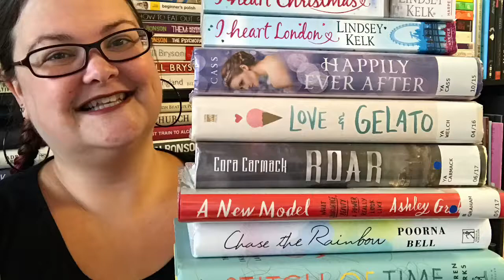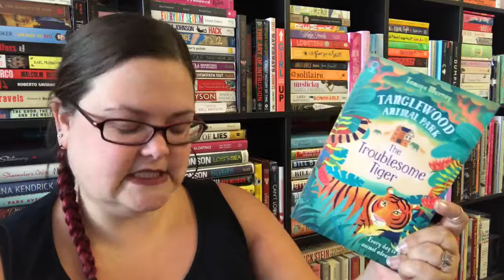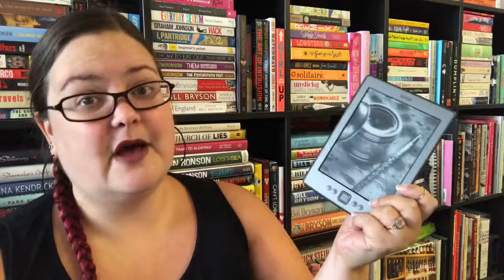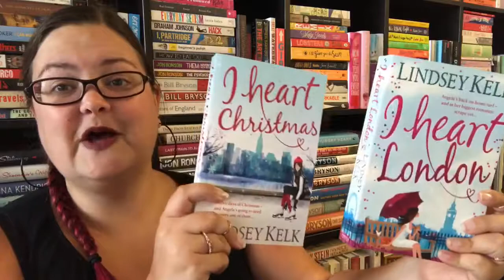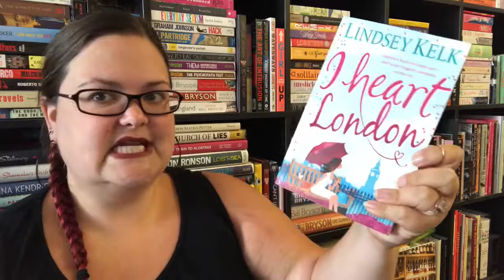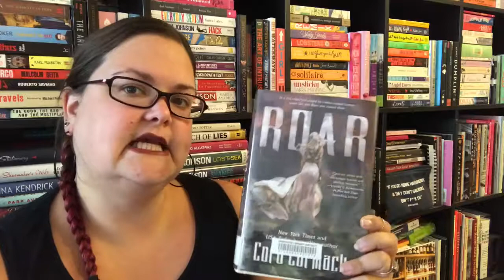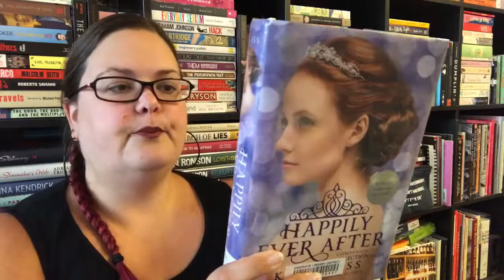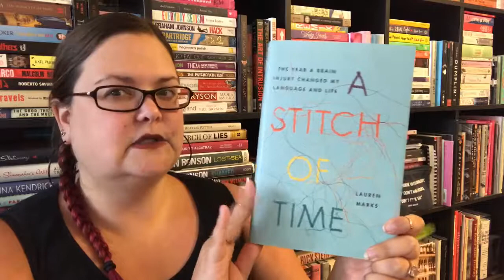August TBR! Library Books and August 2017 Releases...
Here are all the books I would like to read in the month of August! Plus a little bit of info about what my month looks like...